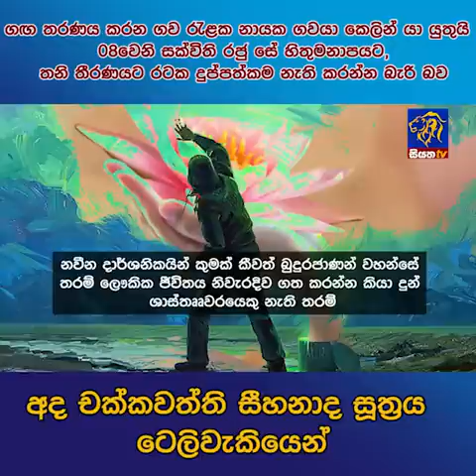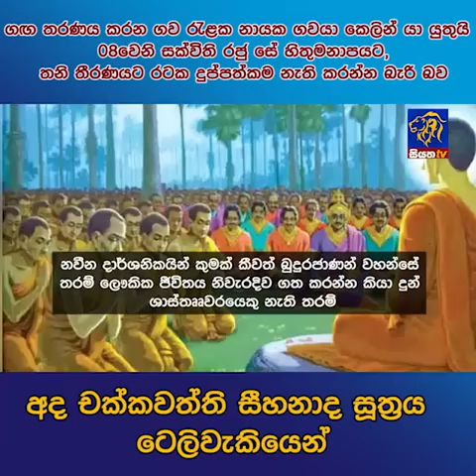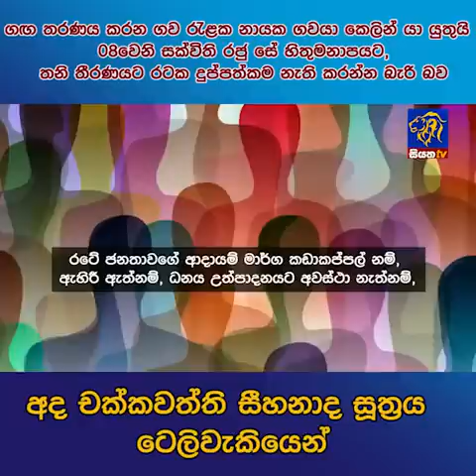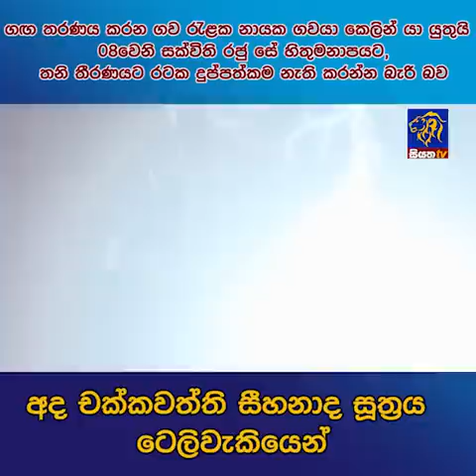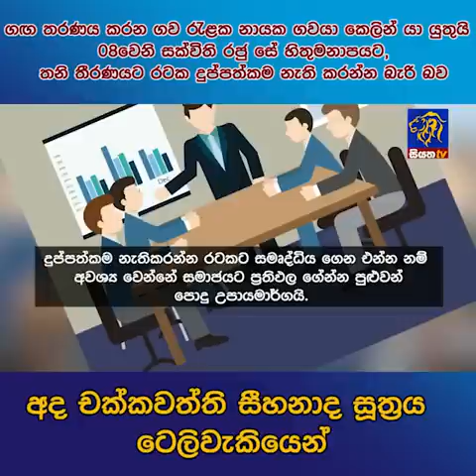හිතුමනාපයට තනි තීරණයට රටක දුප්පත්කම නැති කරන්න බැරි බව අද චක්කවත්ති සිහනාද සූත්‍රය ටෙලිවැකියෙන්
ගග තරණය කරන ගව රැළක නායක ගවයා කෙලින් යා යුතුයි
08වෙනි සක්විති රජු සේ හිතුමනාපයට තනි තීරණයට රටක දුප්පත්කම නැති කරන්න බැරි බව අද චක්කවත්ති සිහනාද සූත්‍රය ටෙලිවැකියෙන් | Siyatha News